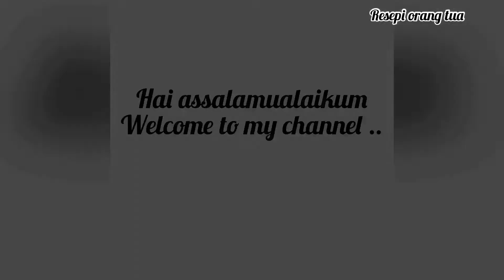Mee Goreng Mudah dan sedap | Simple resepi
harini saya akan kongsikan cara membuat mee goreng yang mudah dan sedap